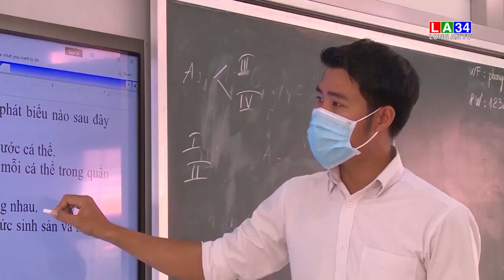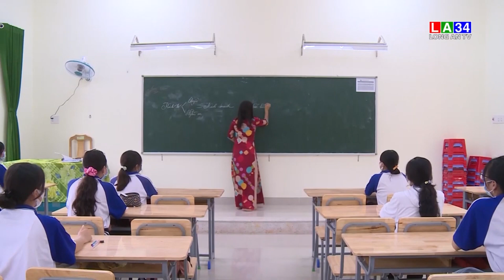Ôn thi tốt nghiệp THPT năm 2021 giữa mùa dịch | LONG AN TV